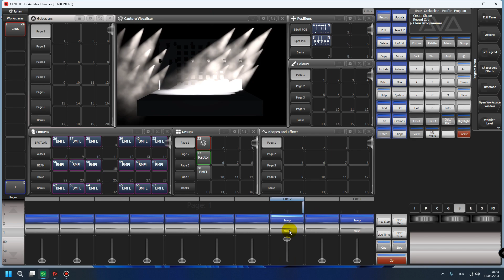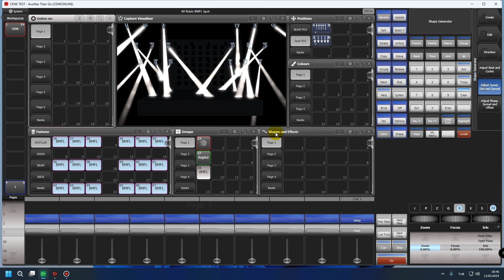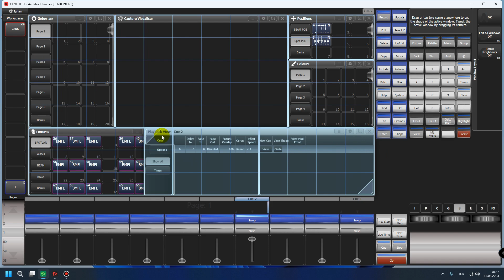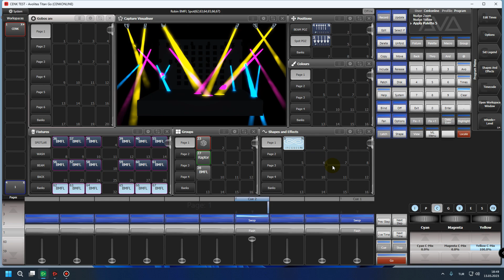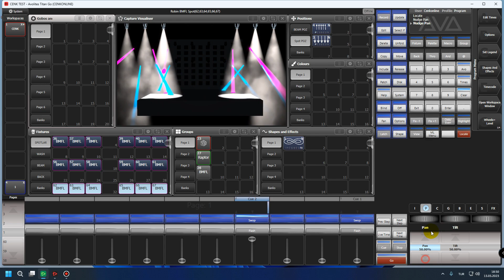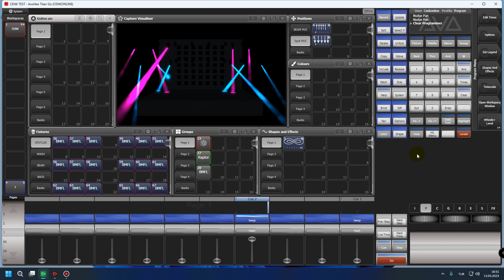Avolites Shape Generator Edit - Remove Fixture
Avolites Shape Generator Edit - Remove Fixture adlı video da Avolites Titan ışık mixerlerinde Shape Generator kaydetme işleminden sonra içerisindeki fixture leri çıkarma yada eklemeyi anlattım hemen hemen Avolites Titan version larının hepsinde ve Avolites tiger touch - Avolites Saphire touch - Avolites Quartz - Avolites Pearl Expert Pro - Avolites Titan Mobile - Avolites Titan one yani bütün mixerlerde aynı şekilde Shape Generator editleyebilirsiniz iyi çalışmalar kolay gelsin